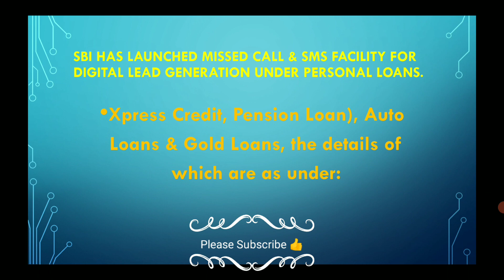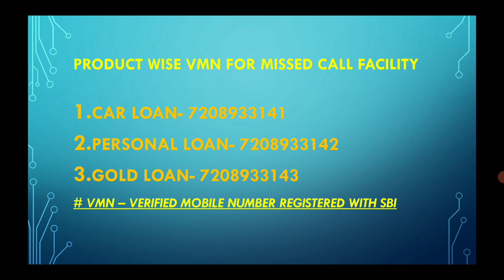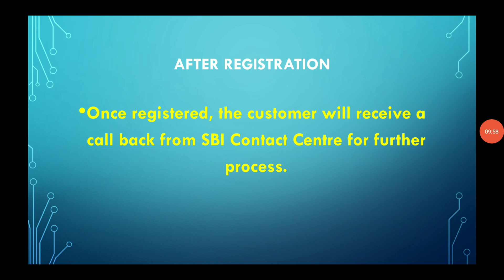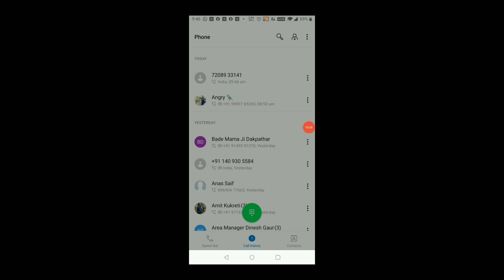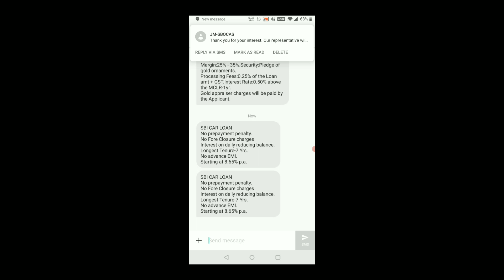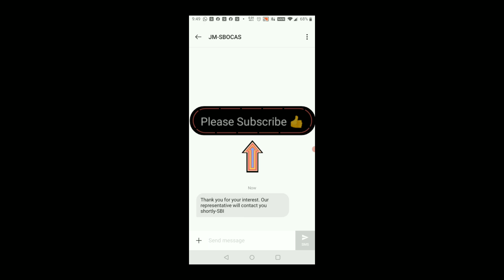How to Know about SBI CAR LOAN, GOLD LOAN, PERSONAL LOAN | HINDI | SBI SMS & MISSED CALL SERVICE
घर बैठे SBI से लोन की जानकारी प्राप्त करें वो भी सिर्फ एक मिस्ड कॉल या SMS द्वारा।